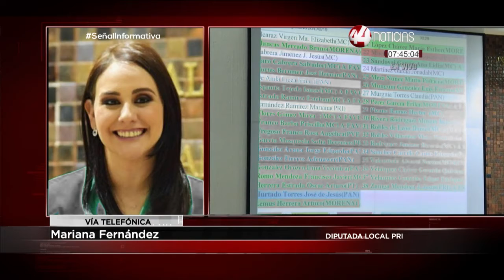"Saldrá caro el tema del Constituyente, hay situaciones más urgentes": Mariana Fernández